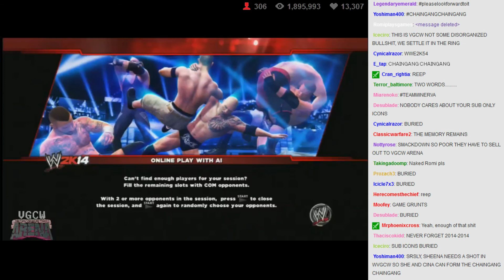VGCW ARENA 5-11-14 (11) Loading